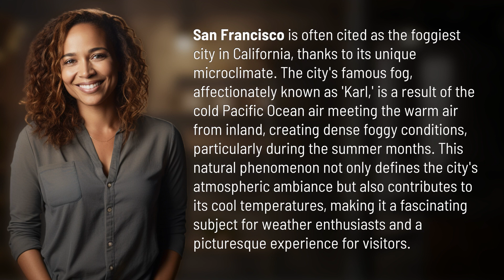What is the foggiest city in California?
Unveiling the Foggy Charm of San Francisco 👉 Foggy San Francisco 👉 Discover why San Francisco is known as the foggiest city in California, with its iconic 'Karl' fog creating a unique and picturesque atmosphere year-round. Learn about the city's microclimate and how it contributes to its cool temperatures and stunning views.

Laura S. Harris (2024, February 14.) What is the foggiest city in California?
    🌐 AskAbout.video